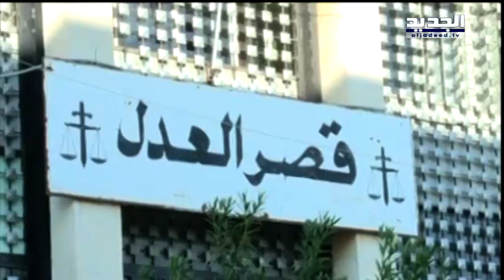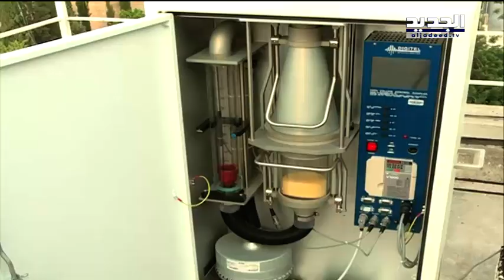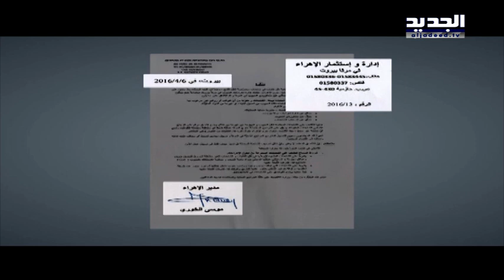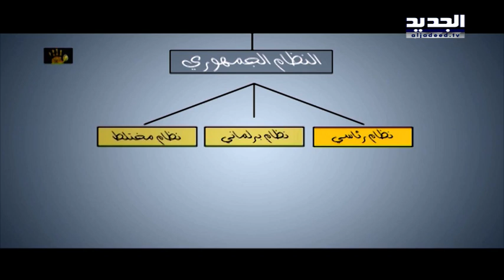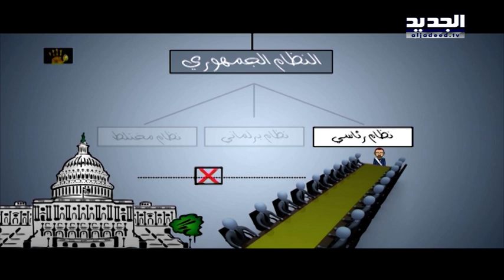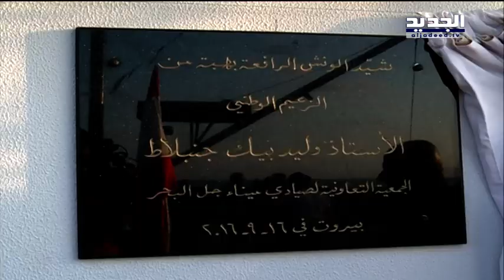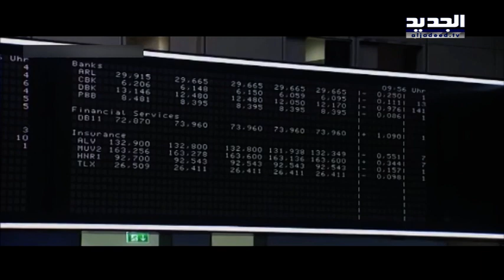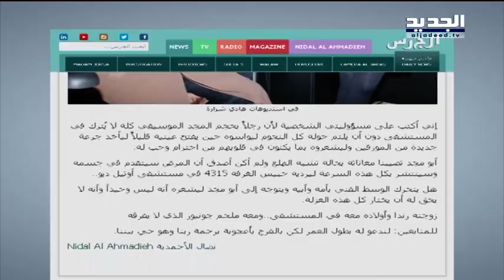نشرة الاخبار الليلية 16-09-2016